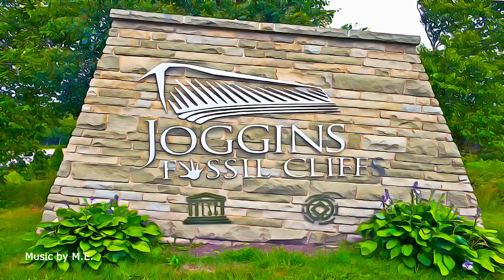Canada - Joggins Fossil Cliffs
Joggins Fossil Cliffs, Canada